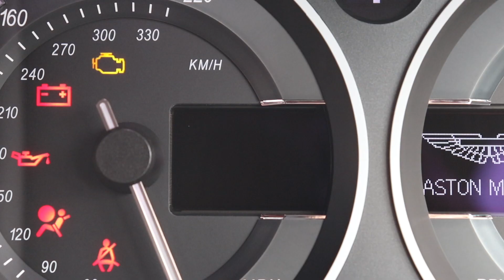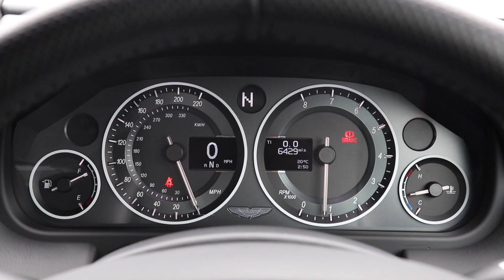ASTON MARTIN V12 VANTAGE 'S' SPORTSHIFT III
2016/16 Finished in Meteorite Silver Metallic with Obsidian Black and Chancellor Red Dual Tone Caithness Leather.

Front Grille Carbon Fibre. 19-inch 10-spoke Lightweight Wheels Finished in Satin Black. Red Painted Brake Calipers. Aston Martin 700W Premium Audio. Painted Exterior Door Release. Full-Length Piano Black Facia Trim. V12 Side Fender Badges. Front Parking Sensors. Reversing Camera. Piano Black Interior Trim Pack. Auto-Dimming Interior Rear View Mirror. Paddleshift to Match Seat Stripe. Roof Panel Painted in Body Colour. Warm Charcoal Seatbelts. Tailgate Painted in Body Colour. Headlamps Black Bezel. Black Meshes. Black Textured Tailpipe Finisher. Black Side Window Surrounds (DLO). Chancellor Red Alcantara Headlining. Heated Seats.

1 Owner From New.

Full Aston Martin Service History. Freshly Serviced by Aston Martin.

Stunning Throughout!

6,400 Miles

£88,950